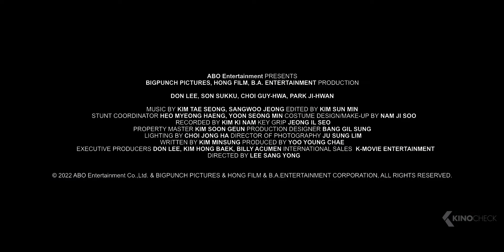THE ROUNDUP Trailer (2022)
The Roundup (2022) is the new action movie starring Ma Dong-seok, Son Suk-ku and Choi Gwi-hwa.